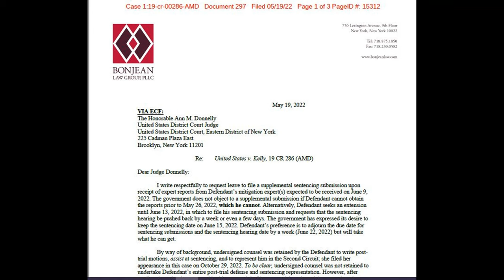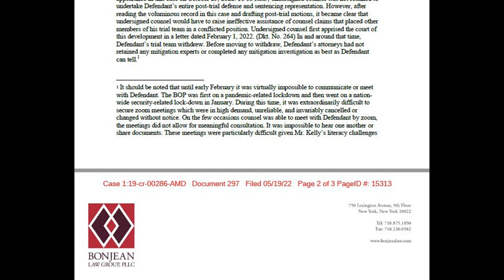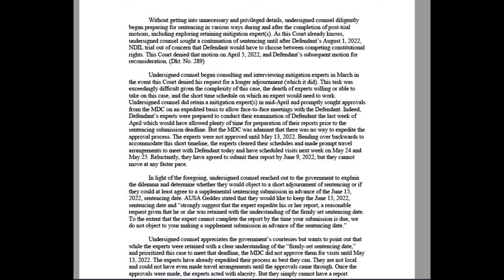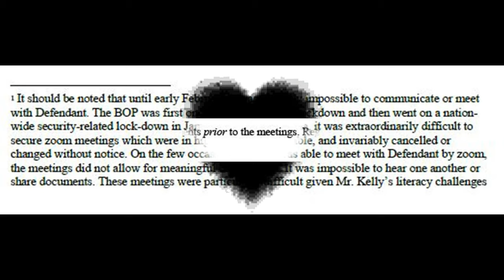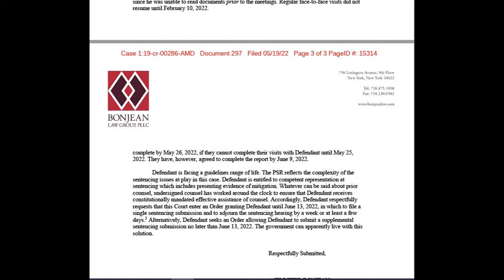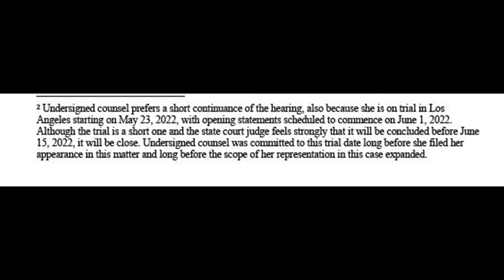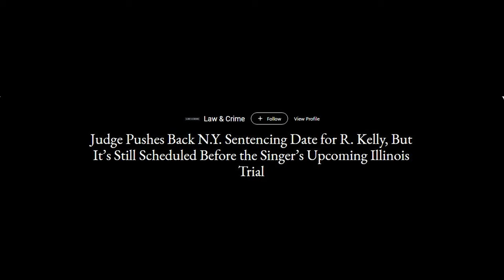R Kelly--BonJean's Expression of Post Trial Time Line and Mitigation Expert Reports Defense.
jenniferbonjean freerkelly motionfilings In this segment Attorney Jennifer BonJean Reports a motion that the timeline to sentence and motion file is limited. When speaking about a person who had an entire legal team leave him prior to the mitigation request, nothing has been done within the Robert Sylvester Kelly Case. She was only to work on the By way of background, undersigned counsel was retained by the Defendant to write posttrial
motions, assist at sentencing, and represent him in the Second Circuit; she filed her
appearance in this case on October 29, 2022. To be clear, undersigned counsel was not retained to
undertake Defendant’s entire post-trial defense and sentencing representation. However, after
reading the voluminous record in this case and drafting post-trial motions, it became clear that
undersigned counsel would have to raise ineffective assistance of counsel claims that placed other
members of his trial team in a conflicted position. Undersigned counsel first apprised the court of
this development in a letter dated February 1, 2022. (Dkt. No. 264) In and around that time,
Defendant’s trial team withdrew. Before moving to withdraw, Defendant’s attorneys had not
retained any mitigation experts or completed any mitigation investigation as best as Defendant
can tell.1